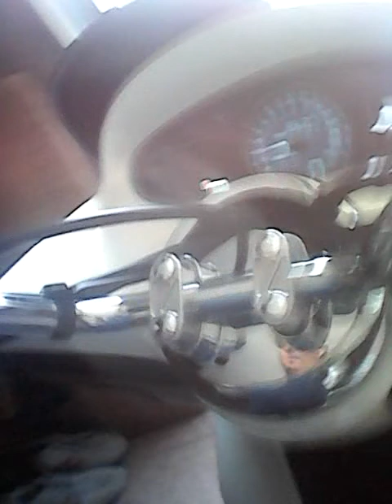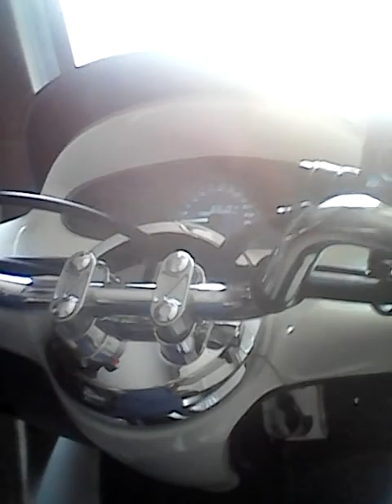Troca de Espelhos Na PCX a Branquinha (Avarias do Markito)